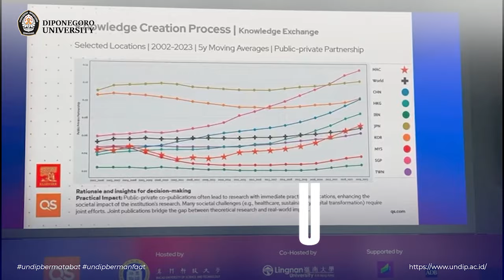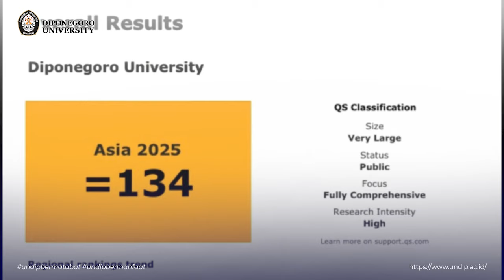UNDIP Terima Penghargaan Performance Improvement dari QS WUR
Di panggung QS Higher Ed Summit: Asia Pacific 2024 di Macau University of Science and Technology, 7 November 2024, Universitas Diponegoro mendapat penghargaan dalam kategori Performance Improvement. Pada kesempatan ini, UNDIP bersanding dengan universitas bergensi di dunia yang juga mendapat penghargaan seperti NTU dan NUS dari Singapura untuk kategori lain.

Penghargaan ini diberikan secara langsung oleh Jessica Turner, CEO QS Quacquarelli Symonds kepada Wakil Rektor IV UNDIP, Wijayanto, Ph.D., di hadapan peserta dari berbagai belahan dunia.

Dalam kategori penghargaan ini UNDIP menunjukkan performa peningkatan peringkat paling pesat dan konsisten dalam 5 tahun terakhir dari peringkat #241 di tahun 2021 menjadi #134 di QS World University Rankings: Asia 2025. Sementara pada kategori QS South Eastern Asia University Rankings 2025, UNDIP berada di peringkat ke-31 universitas terbaik di Asia Tenggara.

Quacquarelli Symonds World University Rankings (QS WUR) sendiri merupakan lembaga pemeringkatan institusi pendidikan tinggi tingkat dunia. Dalam QS World University Rankings 2025: Top Global Universities menilai 1.500 institusi dari 105 negara di dunia.